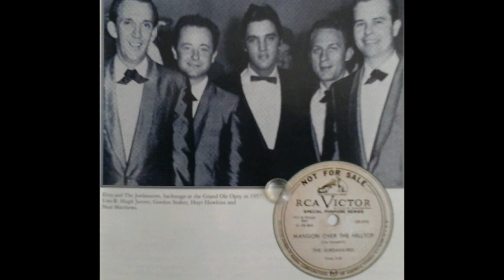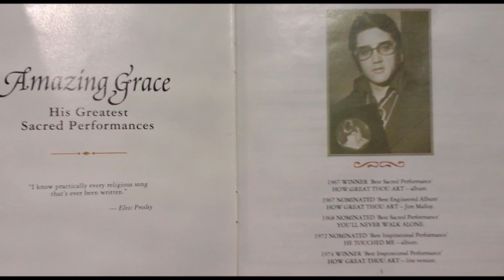TAKE MY HAND PRECIOUS LORD By Elvis Presley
You Tube decided to blocked my  Elvis Gospel complete 29 song CD after two years.
Now, I am uploading song by song and I hope they don't block any of the them.